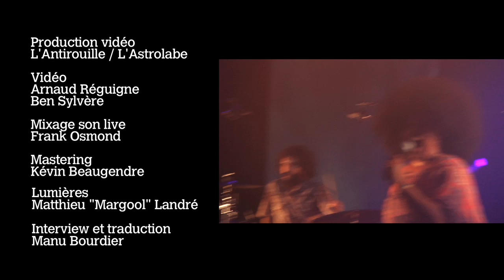Interview & Live LISA & THE LIPS @ L'Astrolabe - Orléans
LISA & THE LIPS est un groupe satellite des fameux BellRays, ce combo californien survitaminé fondé par la flamboyante Lisa Kekaula et Bob Vennum dans les années 90. Plus ludique, plus dansant, plus explosif, Lisa and The Lips a hérité de la tellurique énergie des BellRays et de l’amour du couple Lisa-Bob pour la soul et le funk : «On a toujours aimé cette musique, commente la chanteuse à la crinière rousse, mais il n’était pas toujours facile de mettre des cuivres ou des synthés vintage sur la musique des BellRays !» Le duo recrute une poignée de musiciens talentueux et enregistre les dix chansons d’un album sans titre qui sort le 19 septembre 2013. Un album exténuant, éreintant de groove et de chaleur, de rythmes mutants et de mélodies sensuelles portées par la voix de Lisa, d’une puissance extraordinaire. Et selon elle, «le disque, c’est juste des chansons enregistrées. Si vous voulez voir et entendre un vrai groupe, venez nous voir en concert». On ne s'est pas prier.
Lors de leur venue à l'Astro, Lisa & The Lips nous ont accordé une interview, menée par Manu Bourdier pour l'émission On Ze Rocks, et nous les avons filmés pendant leur concert.